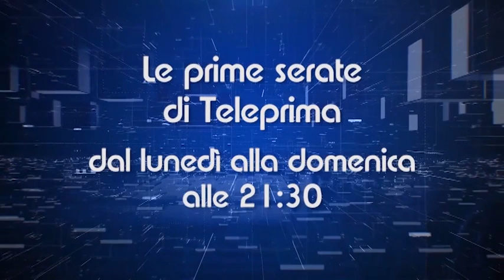Il Tavolo della Domenica (21-02-2021)